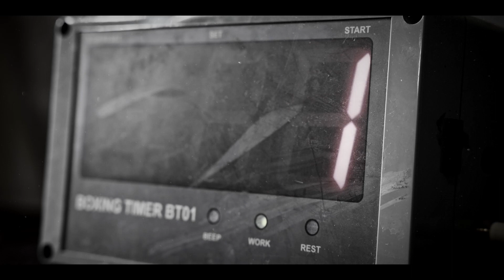StrongFirst SFG1 Poland 2021 - 24-26.09.21 Zielona Góra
Kurs instruktorski kettlebell StrongFirst Lev.1